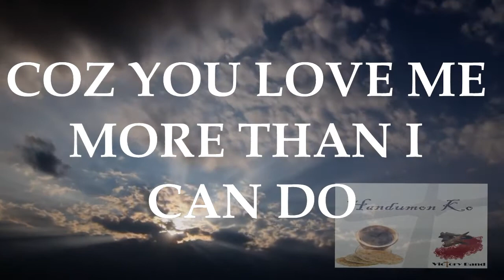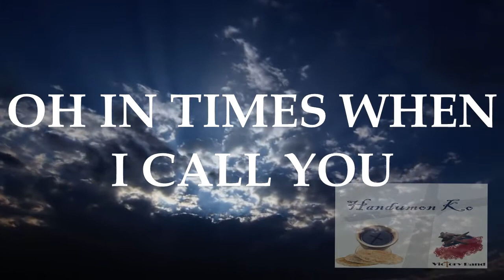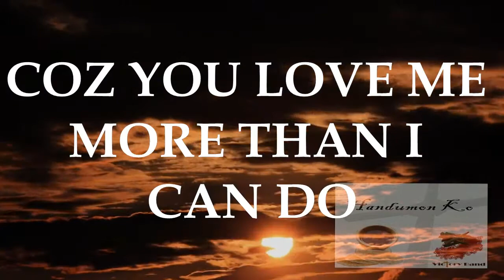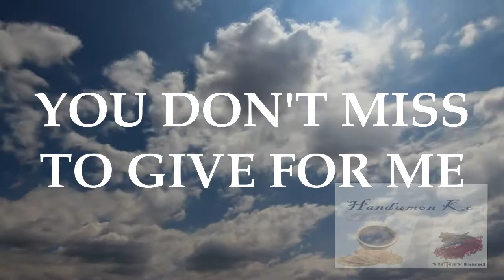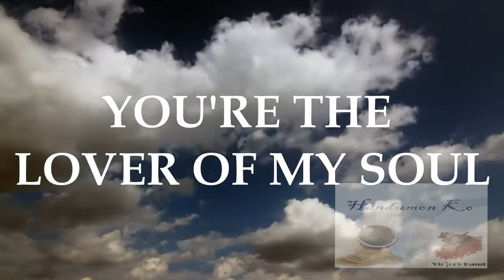VICTORY BAND - The Lover Of My Soul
From the 4th album HANDUMON KO